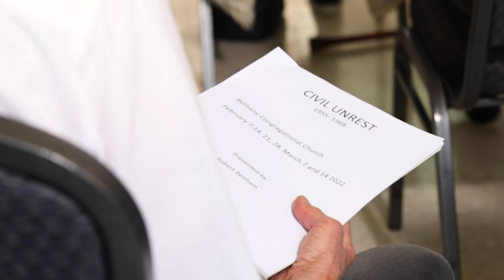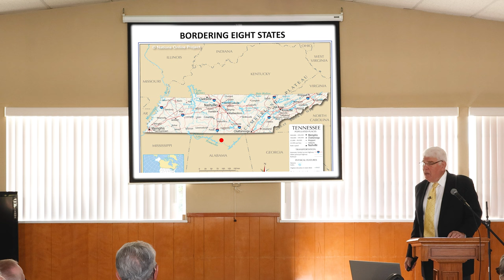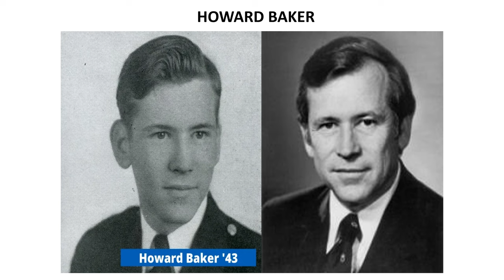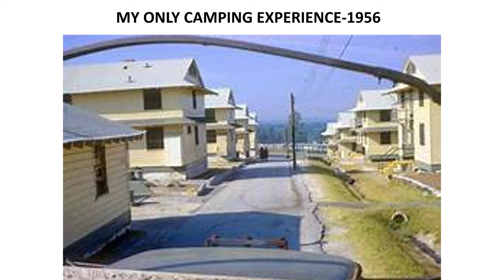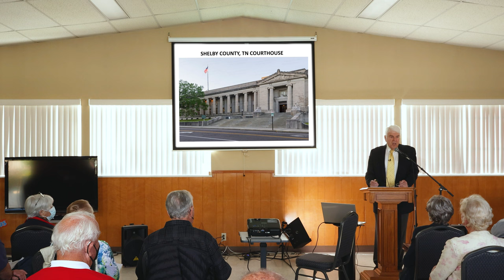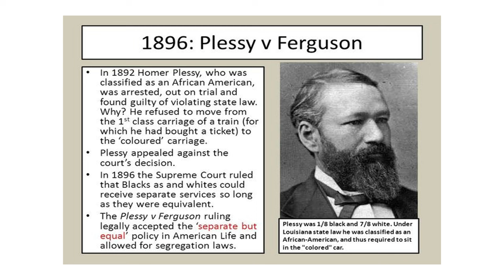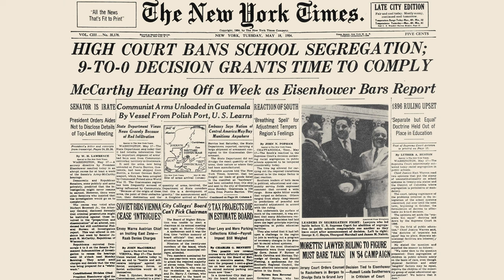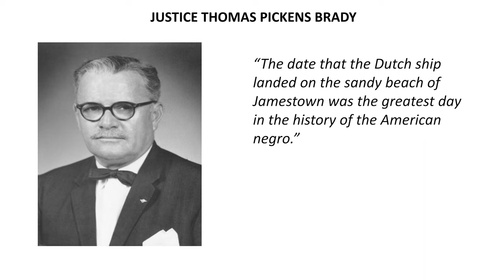Emmet Till, Preservation of Segregation and Civil Rights Movement 1955 | Part 1A Robert Benham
Civil Unrest in the 1960s - Part 1A

My background: How and why I developed an interest in the Civil Rights movement. The rise of
efforts in the South to preserve segregation.

The story of Emmett Till, summer 1955, fostered the modern-day civil rights movement. I focus
on a justice system that existed for whites only. I cite examples of blacks killed by whites with
no consequences. The remarkable fact of the Emmett Till story was that whites were actually
indicted and tried for his killing. This session gives a vivid picture of the injustices blacks
suffered in the 1950’s South, both inside and outside courtrooms.